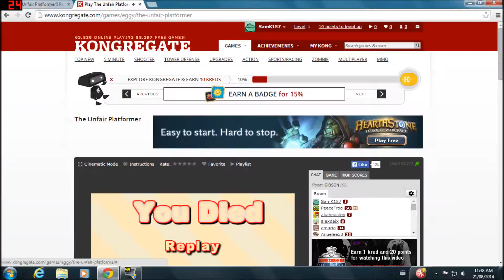Lets Play The Unfair Platformer!